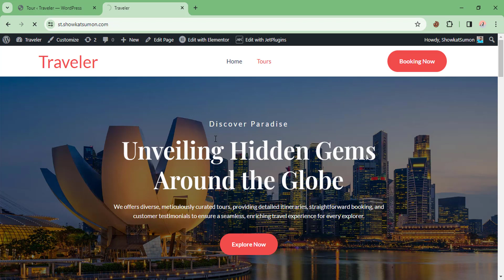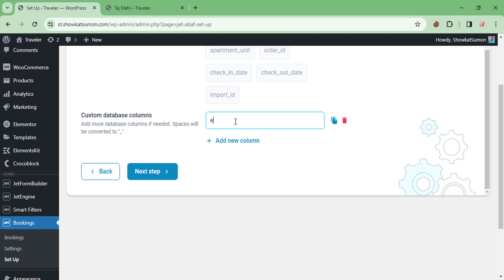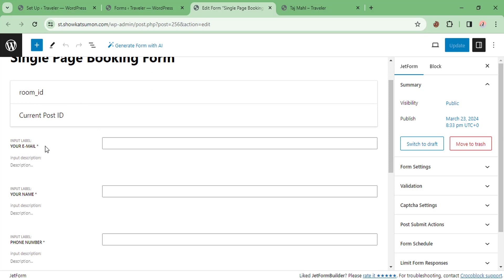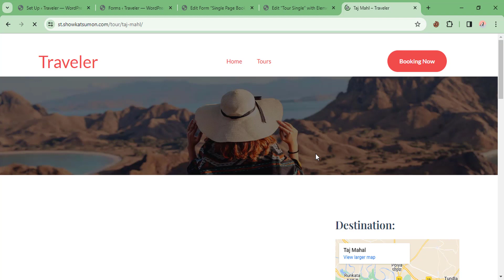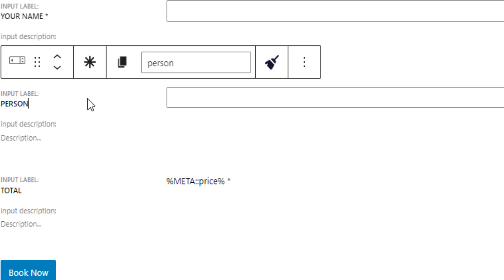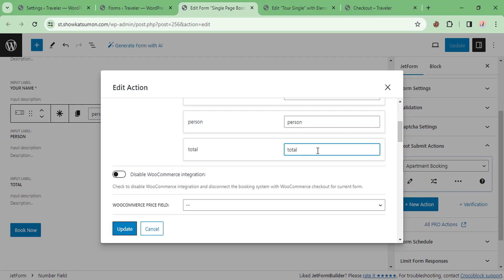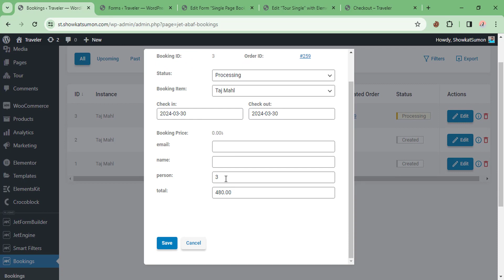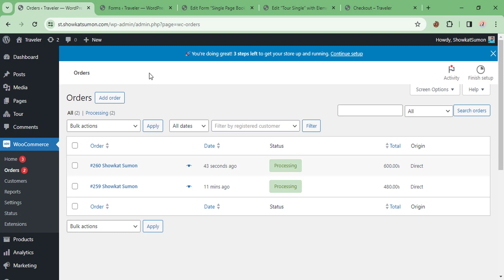How to make a dynamic Travel Agency website | CrocoBlock Tutorial Bangla | Part -3 | JetBooking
How to make a dynamic Travel Agency website using Elementor | CrocoBlock plugins Tutorial Bangla | Part -3 | JetBooking | JetForm Builder

Building a travel agency website that stands out requires not just creativity and a keen understanding of the travel industry, but also the right tools that can bring complex functionalities to life. While Elementor serves as a powerful page builder allowing us to craft beautiful web pages with ease, it falls short when it comes to integrating specialized features such as booking functionalities essential for a travel website. This is where CrocoBlock plugins become indispensable. CrocoBlock fills the gaps left by Elementor, offering a suite of advanced plugins that introduce dynamic booking capabilities, custom post types, and interactive service listings tailored for travel agencies. With CrocoBlock's comprehensive toolkit, we can seamlessly create an intuitive, user-friendly booking experience, ensuring our travel agency website is not only visually appealing but also fully functional to cater to all the needs of our travelers.